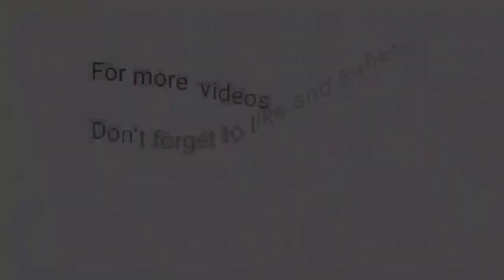3rd Draw STL Pampanga June 5, 2023 (Monday)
Small Town Lottery Result for SunCove Corporation Pampanga Province Draw Result, (Monday) June 5, 2023 (STL)